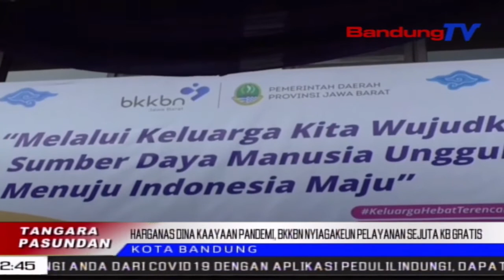Harganas Dina Pandemi, Bkkbn Nyiagakeun Kb Gratis | TP | BANDUNGTV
TP | BANDUNGTV | ELBY NOPITRI | Dina Mieling Harganas Atawa Hari Keluarga Nasional Ka Dua Puluh Tujuh, Badan Kependudukan Dan Keluarga Berencana Nasional, BKKBN Jawa Barat Nyiagakeun Pangladen Sejuta KB Gratis, Ka Sakumna Masarakat Jawa Barat. Eta Pangladen KB Gratis Teh, Dicawiskeun Nilik Kana Potensi Angka Kehamilan Anu Ngaronjat, Dina Kaayaan Pandemi Covid19.